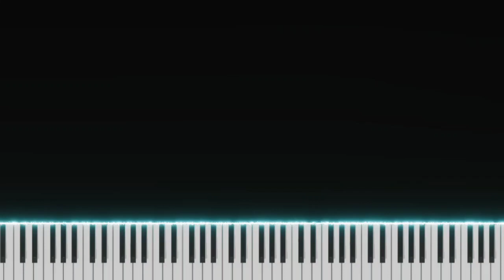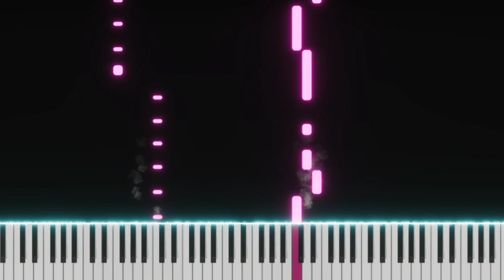Young And Beautiful | Lana Del Rey | Top American Songs | EASY SLOW Piano Tutorial